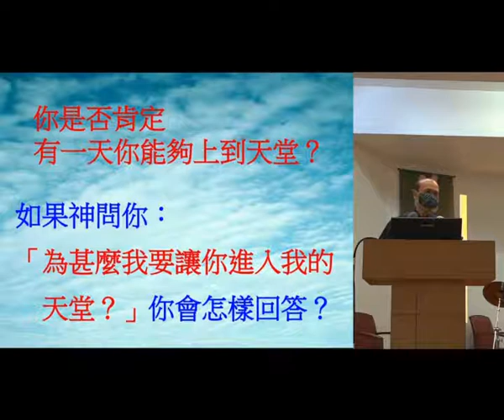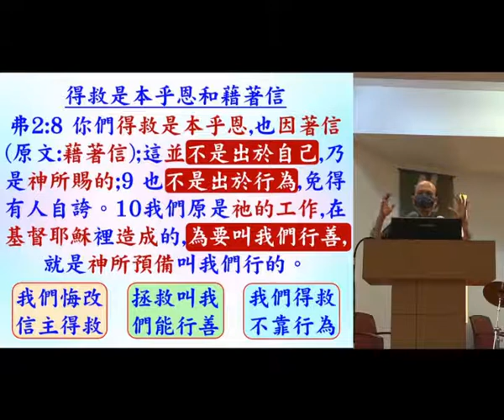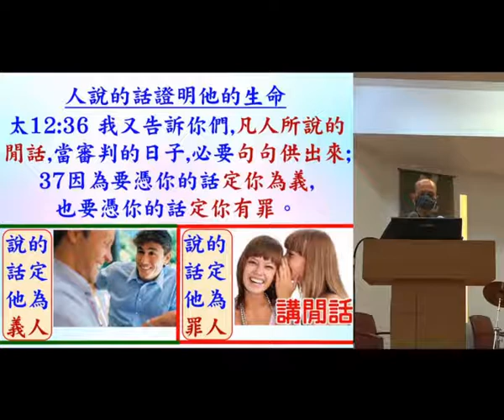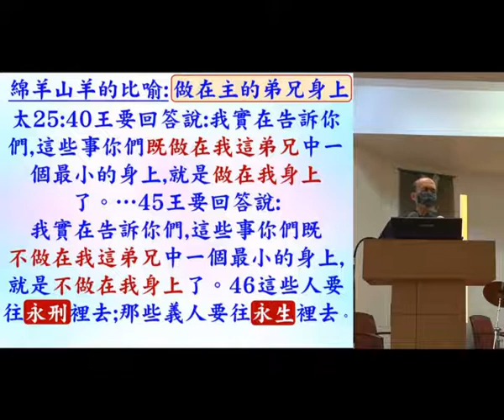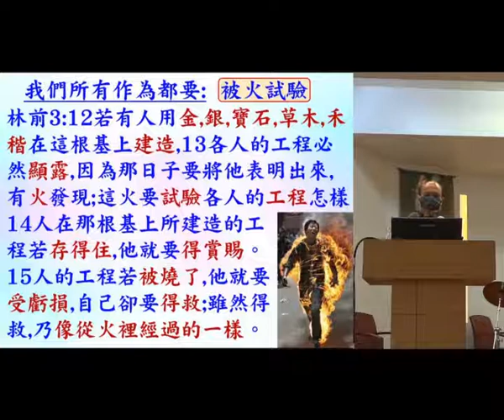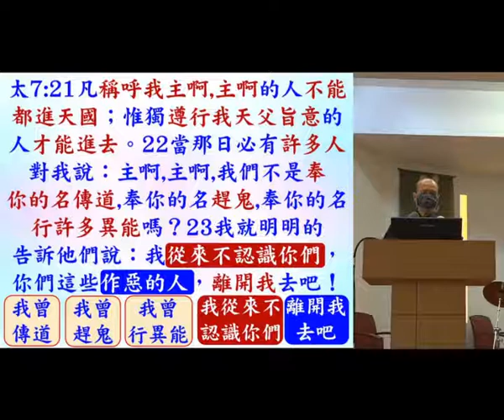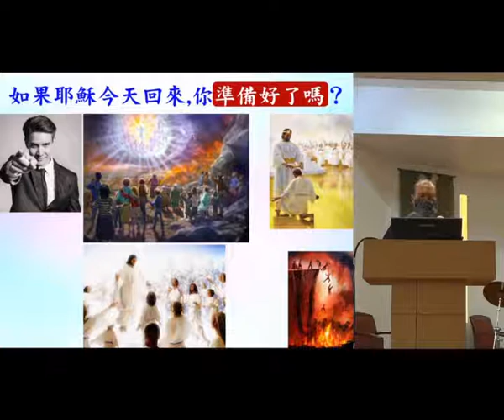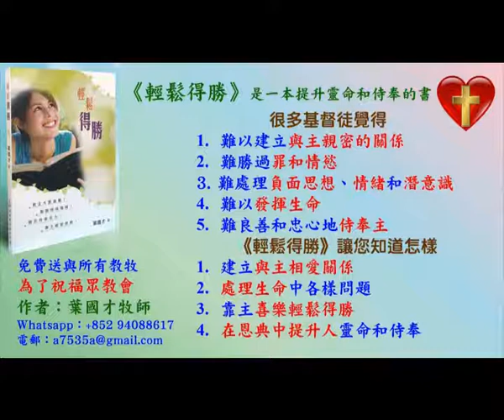末日審判是按照行為的 -11.2020 -葉牧師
末日審判是按照行為的
I am happy to help any church, pastors or group of devoted Christians to experience the renewal of the Holy Spirit and to be trained to serve God with the wisdom of God. I have a bachelor degree in a Bible college and 2 master degrees in theology. I have taught in seminaries and Bible schools. I was filled with the Holy Spirit in 1998 and has trained many ministers and lay people to be filled with the Holy Spirit and to serve God with the power of God. I have done ministry training for pastors & leaders in 15 countries in English and Chinese.

1. 與主的關係：怎樣建立與主相愛的關係，怎樣從主的愛得力，怎樣深信神的供應和計劃。
2. 處理生命：怎樣不被人、罪、負面思想情緒和潛意識、婚姻和生活的問題、和侍奉的問題影響。
3. 進入不同層次的侍奉：侍奉可以由簡單的生活見證，到建立別人的靈命，或進入策略性的侍奉。

《輕鬆得勝》的特色：
1. 一目了然：簡單知道怎樣處理和發揮生命。
2. 有實際可行的方法：我和很多人曾20年實際地應用。
3. 可以輕鬆喜樂地得勝：可以在恩典中輕鬆喜樂地處理任何問題，不需要在壓力下成長。因為耶穌的軛是容易的，而神喜悅我們任何真心的努力。
4. 活出《輕鬆得勝》並不太難：處理和發揮生命並不是遙不可及。